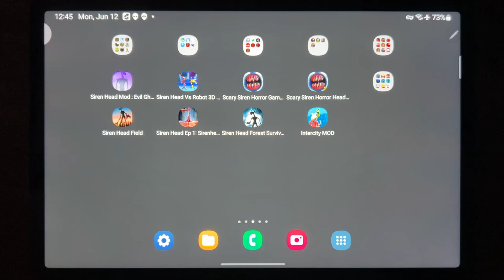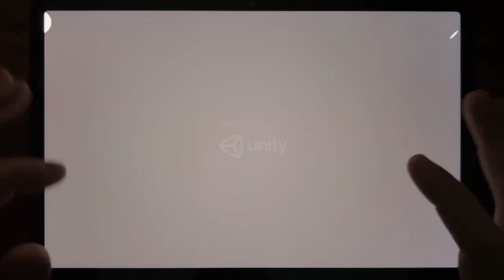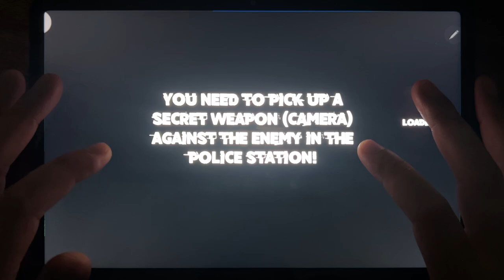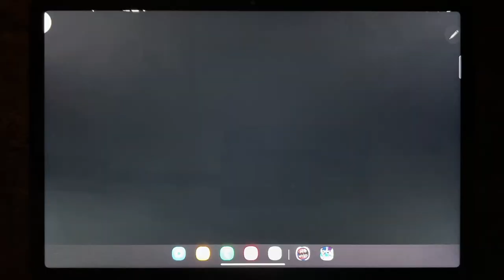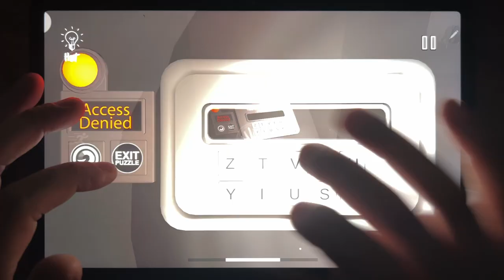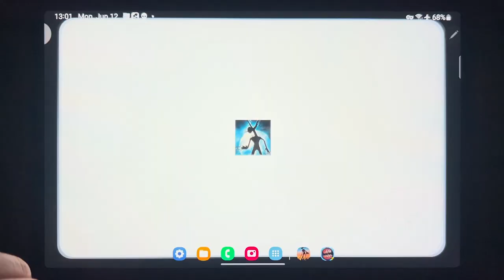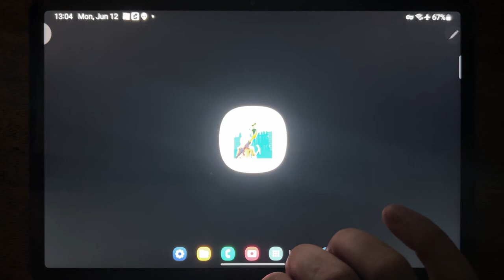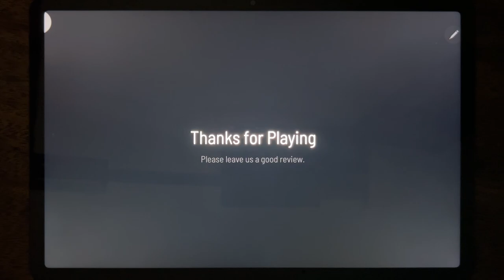Siren Head Mod: Evil Ghost Games, Siren Head Vs Robot 3D, Scary Siren Horror games 3D...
Siren Head Mod: Evil Ghost Games, Siren Head Vs Robot 3D, Scary Siren Horror games 3D, Scary Siren Horror Head Games, Siren Head Field, Siren Head Ep 1, Siren Head Forest Survival 2, Intercity MOD